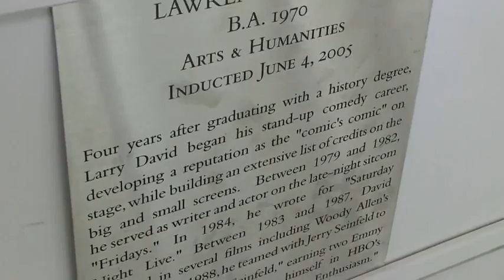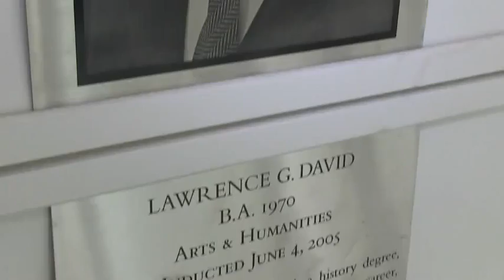5 1 Lecture 5 1 Introduction to business modeling 2 16